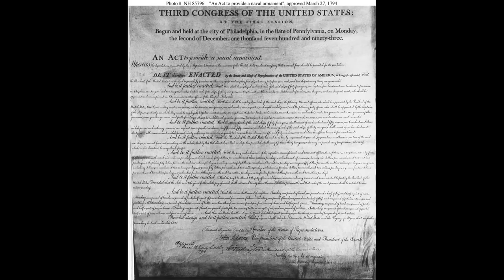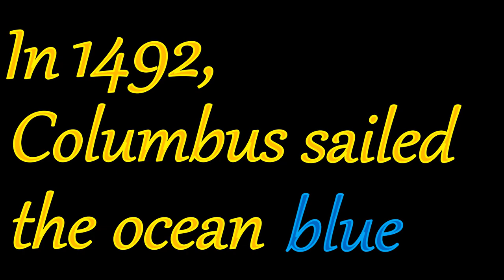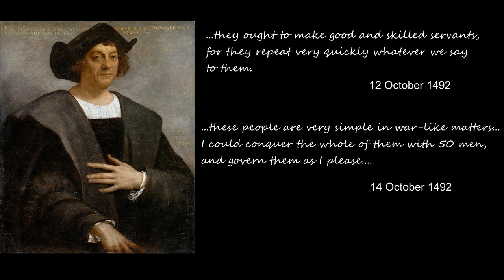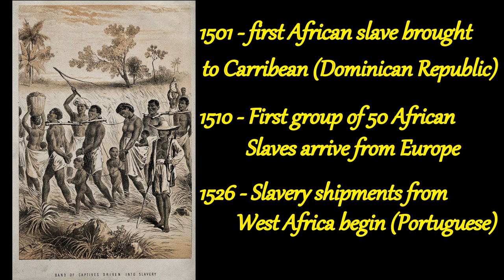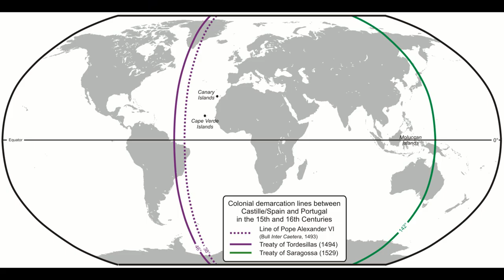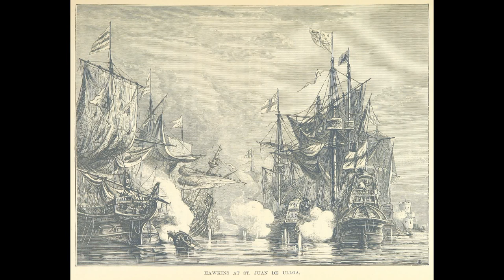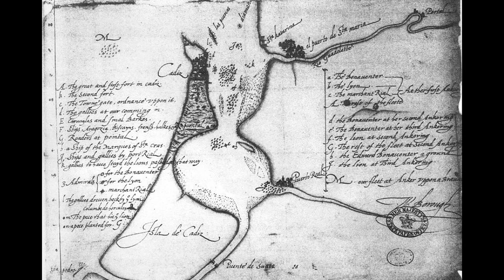Naval History Episode 1 Colonial Beginnings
The first in an intended series on the history of the United States Navy.

This episode covers the very beginning of the colonial period from 1492 to 1620, well before the US Navy ever existed, yet the material is important to understand the broader context of later developments.

This episode emphasizes why sea power was important in the establishment of the colonies that would become the United States of America and what happened when that sea power wasn't available.

In some ways, this is a test video. Other episodes are in production, yet the feedback I get on how to make this better will be taken into account as far as I am able to technically. I therefore welcome constructive feedback as I further develop this concept and my skills.